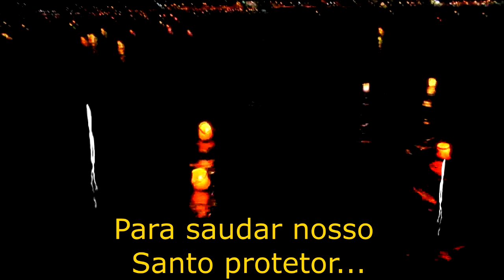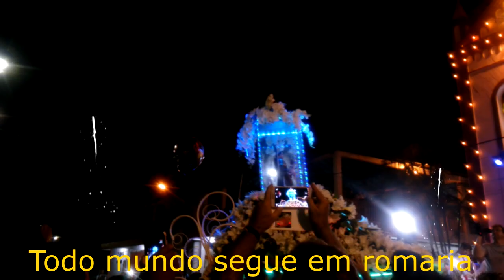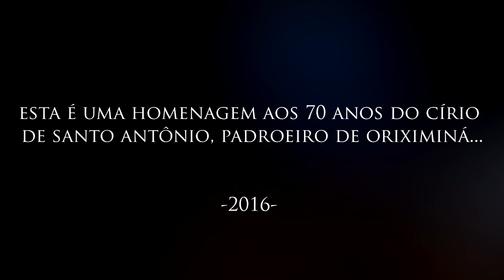Círio de Santo Antônio de Oriximiná, música "Homenagem a Santo Antônio, 2016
Homenagem a Santo Antônio
Compositor: Silvio Printes
Arranjo: Diley Printes
Gravação: Estúdio Frisson